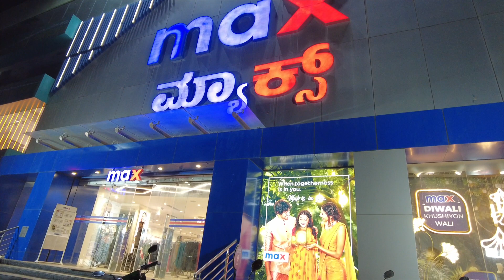INDIA VLOG. Patience Challenge on our 20 Months Old Daughter. Last Errand Before our Trip to Patna